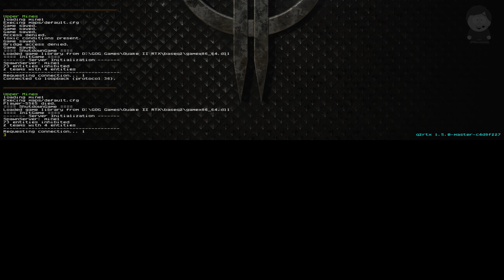Quake 2 RTX #6 - Der erste Miniboss im Spiegelraum | Let's Play | PC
Entwickler: id Software
Publisher: Activision
Genre: Ego-Shooter
Plattformen: Amiga, Windows, Linux, Mac OS, N64, PlayStation

Der erste Miniboss, ein Panzer mit Gehirn, wird uns im Spiegelraum der Aliens vorgesetzt.